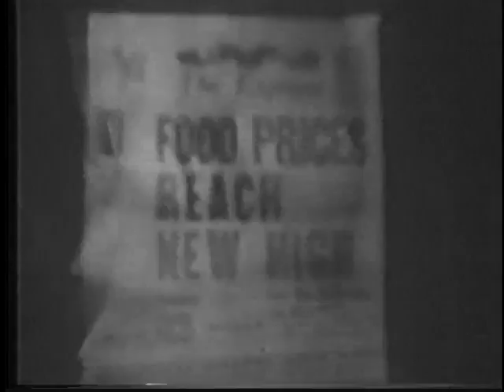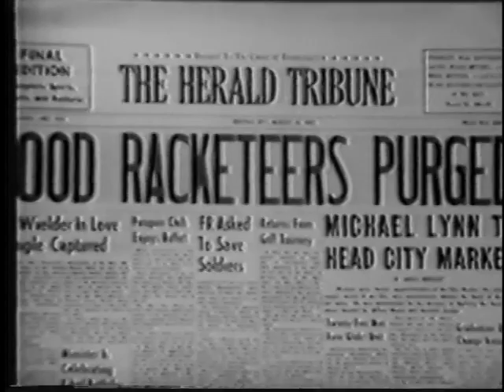The Boss of Big Town (1942) - FULL Movie - John Litel, Florence Rice, H.B. Warner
A criminal plot to control produce and dairy products during the wartime emergency is foiled by an courageous undercover city market official.